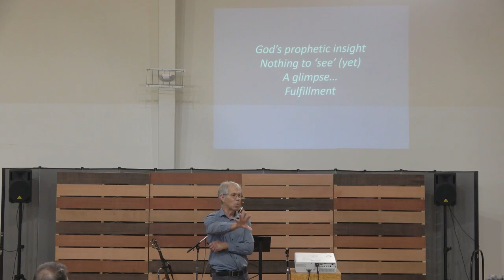2023 September 24 | Knox Ross | "There is".. A Prophetic Pattern in 1 Kings 18 | Aledo Cornerstone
Message by Knox Ross | Aledo Cornerstone Church |